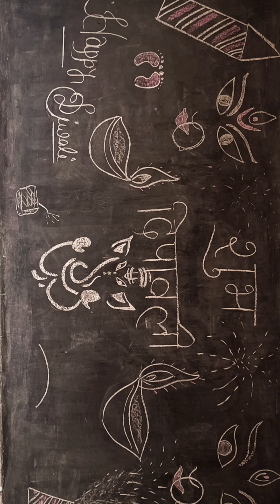Children showing respect for culture and tradition through Rangoli, lamp decoration & illustration.